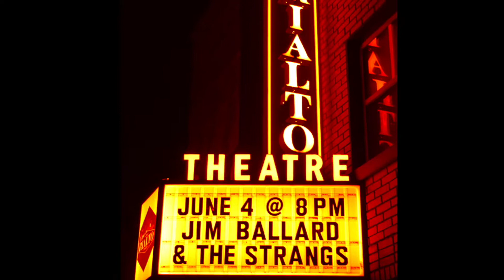Painter On The Shore ~ Jim Ballard & The Strangs ~ Live at The Rialto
Recorded Live at the legendary Rialto Theatre in September of 2020
Photos courtesy of Tom Apathy, Steve Szabo, George Frankovich, Susie Lilley, Matt Ballard, and Gage House Sessions